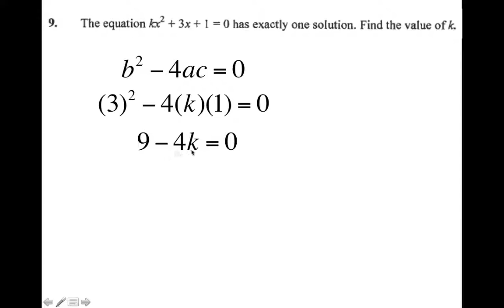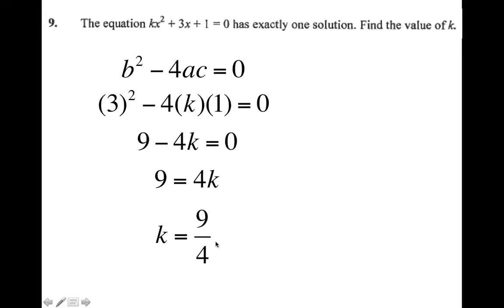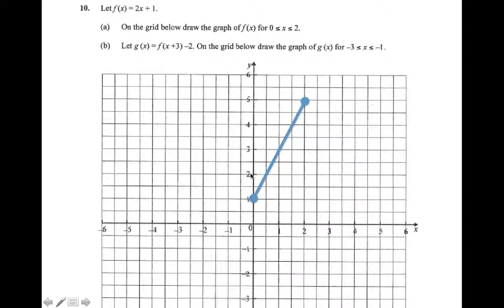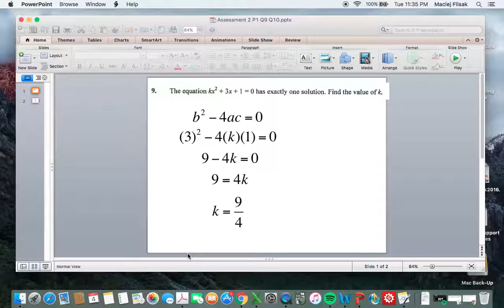Assessment 3 Paper 1 Q9 Q10